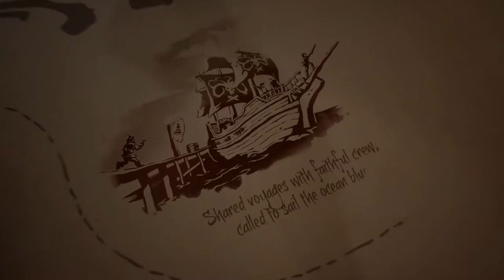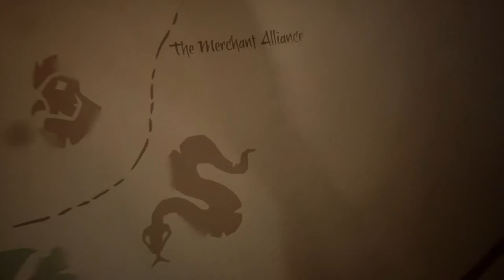Sea of Thieves Saturday Preview!